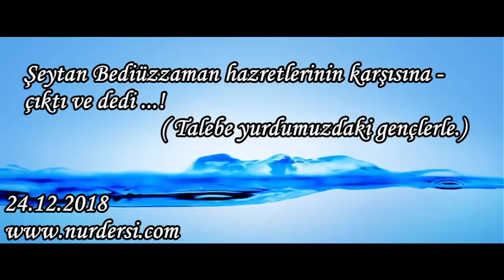Şeytan Bediüzzaman hazretlerinin karşısına çıktı ve dedi..! ( Talebe yurdumuzdaki gençlerle.)